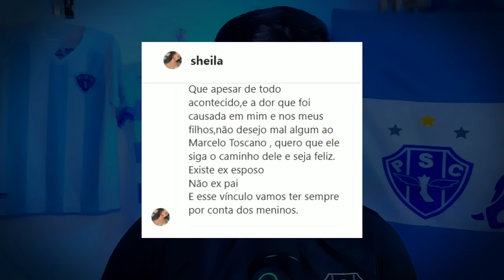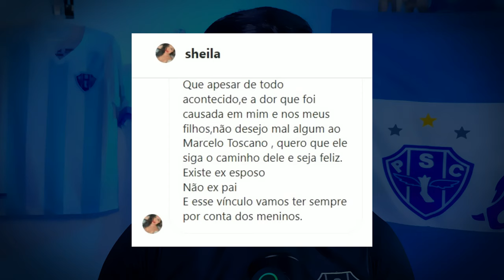DALBERTO FORA | CONVERSEI COM A EX-ESPOSA DO MARCELO TOSCANO E ELA DEIXOU UMA MENSAGEM!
Uma vitória é o que o Paysandu precisa pra respirar no campeonato, mas com tantos desfalques e tantas situações envolvendo o elenco, como será que o Marcio fará para buscar esse objetivo?

Dalberto ta fora 7 meses, após se lesionar contra o ABC terá de fazer cirurgia e ficar fora dos gramados!

Marcelo toscano recém envolvido em assuntos delicados nessa semana, pode ser que entre e ajude no ataque do Papão.

Tive a oportunidade de conversar com a ex-esposa do jogador e ela acrescentou uma mensagem para o mesmo... Vem conferir tudo nesse vídeo.

Bônus de Cursos Profissionalizantes a partir de R$9,90 por mês aos inscritos do canal
Me chama no WhatsApp

🎥 Confira outros vídeos nas Playlists do canal 🎥

💰⬇ Patrocínios e Colaboradores: ⬇💰

Tmj Fiel Bicolor 🔵⚪🐺